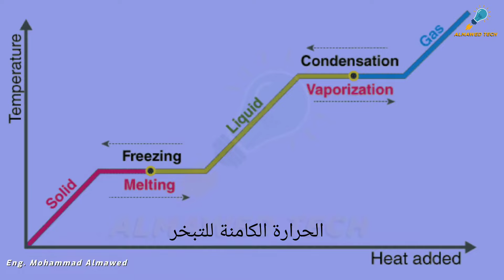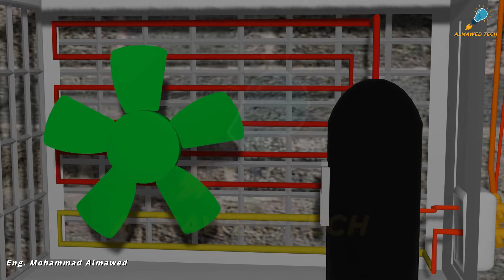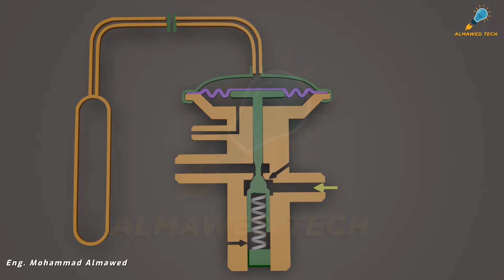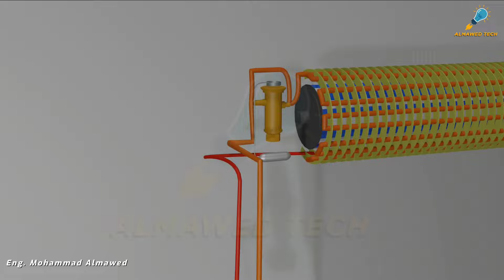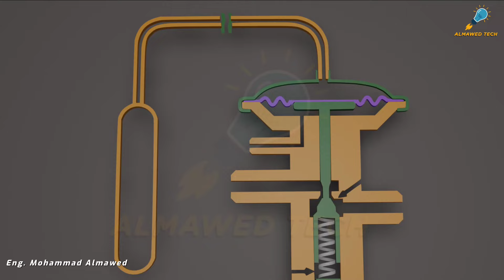كيف يعمل المكيف في التبريد والتدفئة || Cooling & Heating Cycle Explained 3D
في هذا الفيديو سنتعرف بالتفصيل عن مبدأ عمل المكيف خلال دورة التبريد و التدفئة بآن واحد @almaw3d